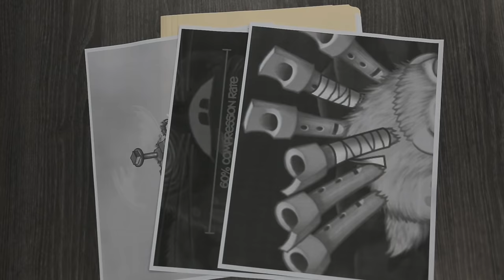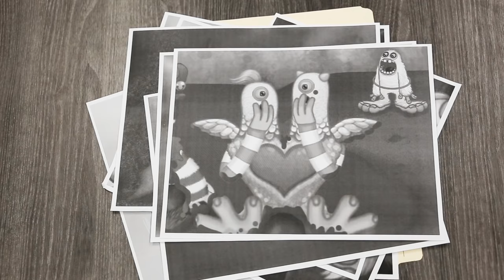My Singing Monsters - The Preposterous Case Of The Pesky Prankster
A couple of detectives are hot on the trail of a jaunty jokester that's been making Monsters the targets of total tomfoolery. Who could be the culprit of the SummerSong Shenanigans?

DISCOVER MORE

Play My Singing Monsters:

bigbl.be/PlayMySinging Monsters